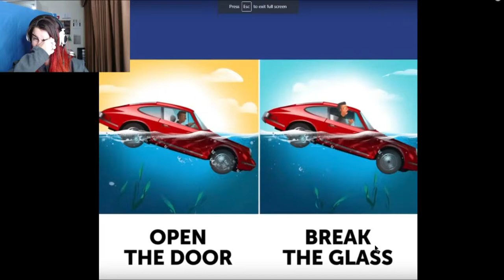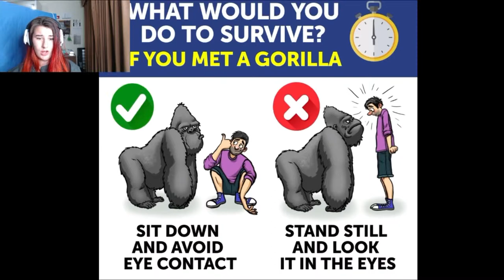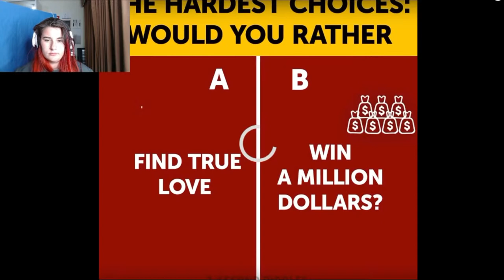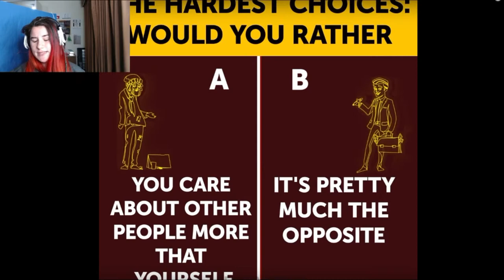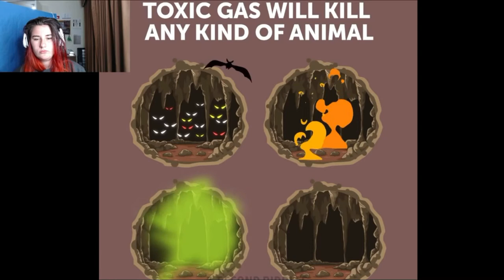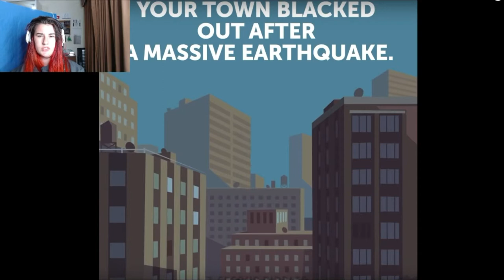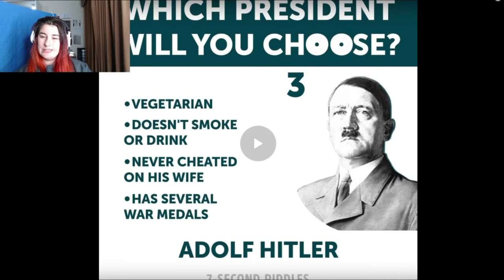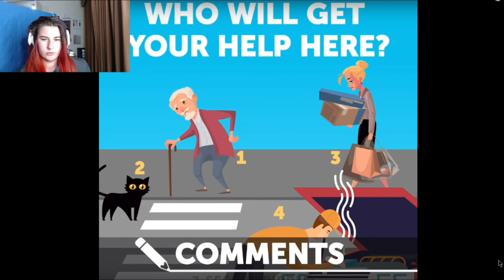SOLVING MYSTRIES ~ 7 Second Riddles.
So we are solving some riddles together with the YouTube Channel 7 Second Riddles.